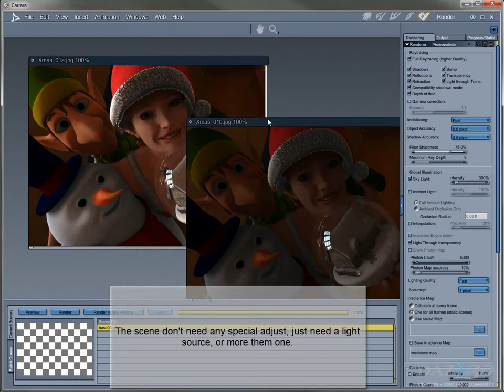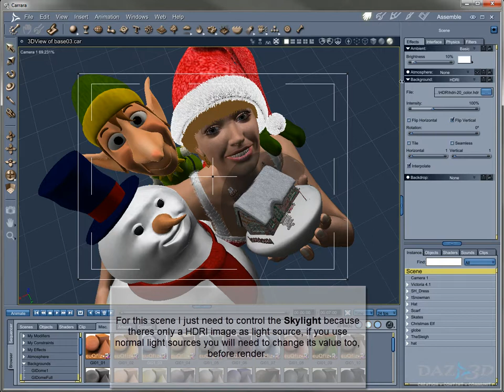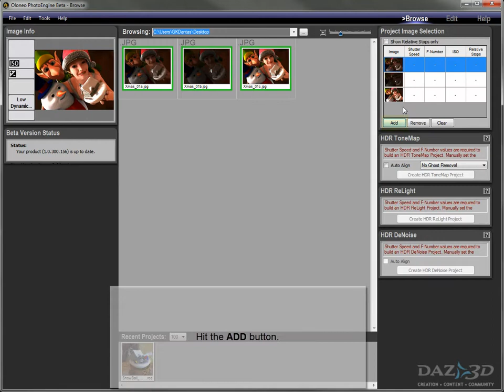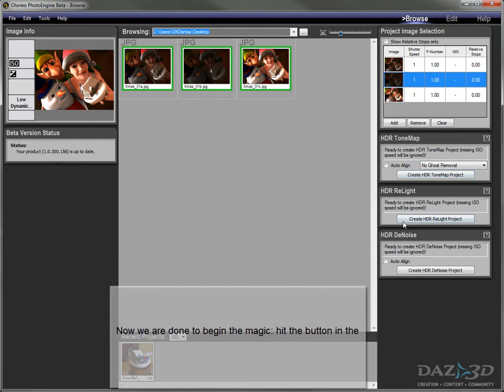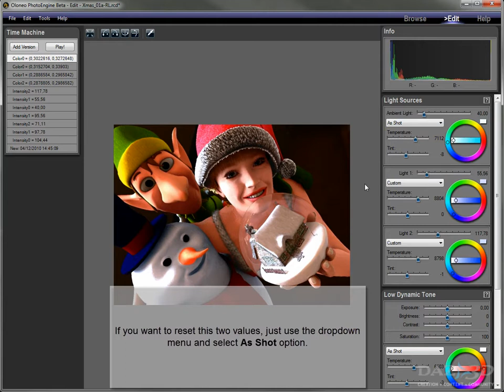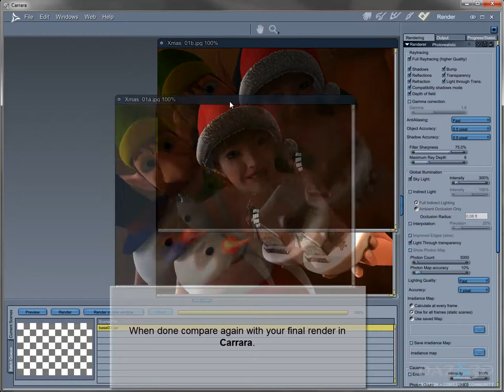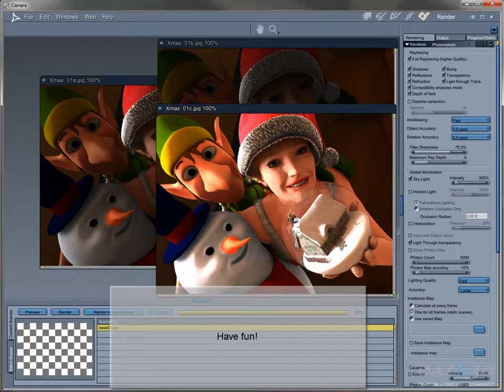Exercise 06 - HDR ReLight with Oloneo engine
A simple tutorial using Oloneo engione to enhance your final rendered image.